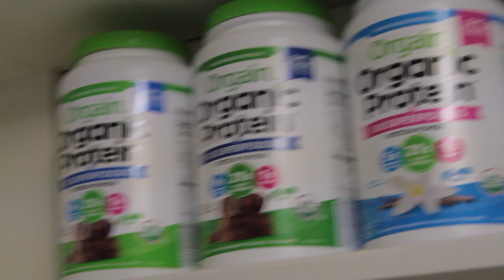TRAINING LIKE TREN TWINS // BEHIND THE SCENES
@thetrentwins inspired me to change my training style and take the bulk seriously. Behind the scenes of my cinematic shorts!